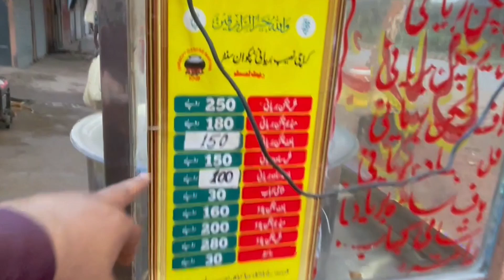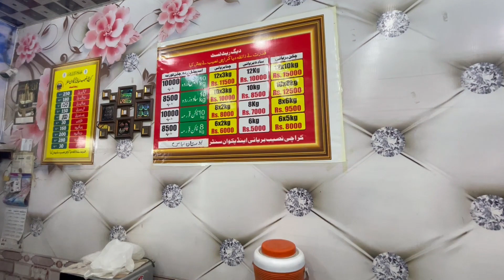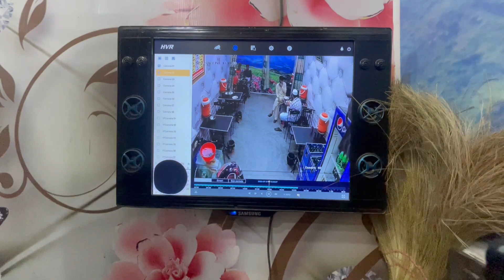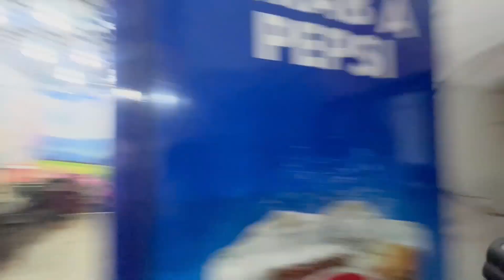Karachi Naseeb Biryani or Hum | Canal Bank Ky Kinaray Bethy Howay Logoun Say Sawal | Sweet Talks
This Video is superb and if you would watch this you may have come to know that this is just not a video but its the feeling that we could ask qustion from the peoples and there answers are so much up to the expectations and we enjoy a lot so Karachi Naseeb Biryani is the bestes Medum to enjoy  a dinner and to make yorselves great.Please Enjoy the Vlog completeley with youyr family to entertain yourself Keep watching MZ vlog specaially the video named Karachi Naseeb Biryani or Hum | Canal Bank Ky Kinaray Bethy Howay Logoun Say Sawal | Sweet Talks.
. InshAllah Hope I will meet you and see you very soon in positive vlogs and Make The Things Happened to be Good for you Kindly Subscribe my motivational Channel and Links of other social Media are Given for your kind Review ,